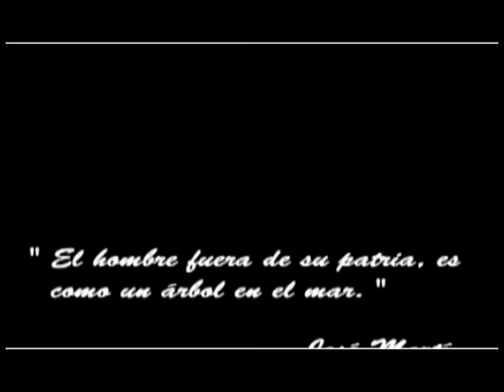Semilla Nuestra: "Hermanos Fernández Cavada II Parte"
Adolfo y Federico Fernández Cavada eran conocidos como Adolph y Frederick y nacieron en la provincia Cienfuegos, donde todavía se conserva su casa familiar. Fueron hijos del cubano Isidoro Fernández  y Emily Howard, una estadounidense originaria de Filadelfia. Cuando su padre murió ambos se mudaron a Pensilvania con su madre en 1841.
Al inicio de la Guerra Civil ambos se enlistaron en el régimen 23 de infantería de PA. Adolfo fue ayudante especial del general Andrew Humphries y sirvió con distinción en la armada del Potomac, mientras que Federico se transfirió al régimen 114 de PA en donde llegó a ser teniente coronel.
Los hermanos Fernández Cavada permanecieron siempre en contacto con Cuba y al termino de la Guerra Civil regresaron a ocupar posiciones consulares en la isla, Federico en Trinidad, y Adolfo en Cienfuegos. Sin embargo en 1868 renunciaron a sus puestos para unirse a las fuerzas armadas cubanas que buscaban la liberación de España. En esa misma guerra perdieron la vida.